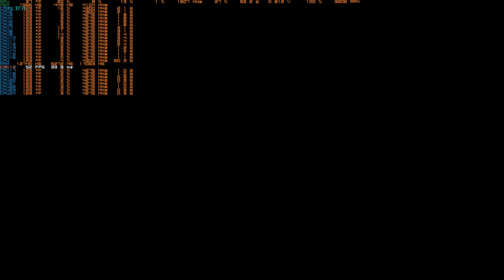The Legend Of Zelda Twilight Princess 4K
This Is A Retake Of The Game Play That will Be Coming Soon Only On live Stream In This Next Upcoming Play Through For The First Time This Is Going To Be Rerendered At 2K Graphics The Prevouse Play Through Were in 1080P With Slightly Differnces in Quility Playing Around With The ANTY Alissing THOSE Were Done On A GTX 970 FTW GPU With A AMD RYZEN 7 3800XT @ 4.7GHZ AND 64GB Of DDR4 Ram @ 3200MHZ Now The New System Setup That Will Be Used To Be make this up coming new play through of the legend of zelda twilight princess 4k is now on a

EVGA GTX 1070TI FTW
AMD RYZEN 9 3900X 12 CORES AND 24 THREADS @ 3.8GHZ AND UP TO A 4.6GHZ WITH TURBO BOOST
KINGSTON FURY BEAST RGB 64GB DDR4 RAM AT 3200MHZ
1TB WD BLACK SERIES 850